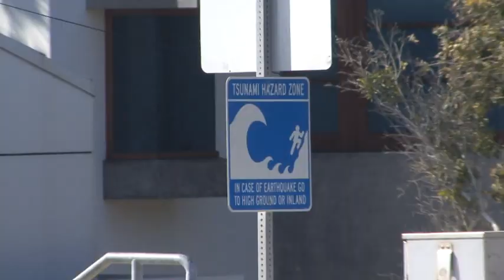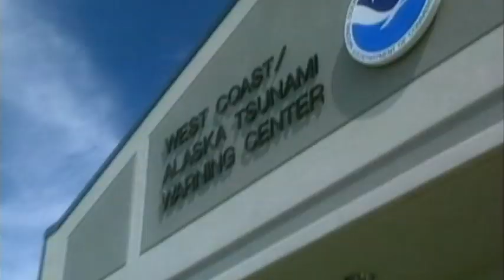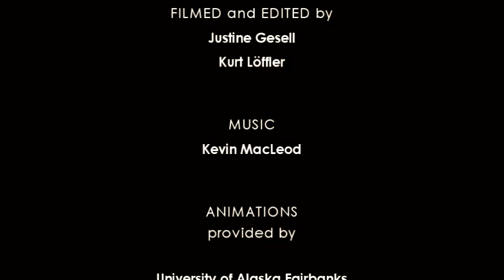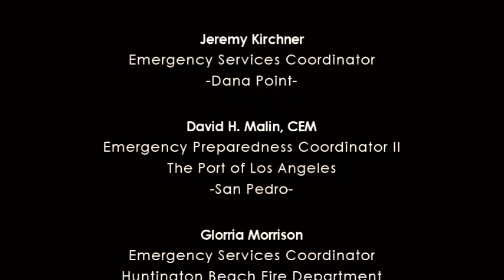Tsunami Preparedness in Southern California, USA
Tsunamis are a constant threat to the coasts of our world. Although tsunamis are infrequent along the California coast, it is possible and necessary to prepare for potential tsunami hazards to minimize loss of life and property. Community awareness programs are important, as they strive to create an informed society by providing education and training. Information and knowledge is the key to achieving (social) change.

This video about tsunami preparedness along the coast of Southern California distinguishes between a local tsunami and a distant event and focuses on the specific needs of this region. It offers guidelines for correct tsunami response and community preparedness from local emergency managers, first-responders, and leading experts on tsunami hazards and warnings who have been working on ways of making the tsunami affected regions safer for the people and communities on a long-term basis.

This video is a joint product of California Emergency Management Agency (CalEMA, formerly named OES California), Pacific Gas and Electric (PG&E), and the US Geological Survey (USGS).

Project Coordinator: Walter D. Mooney (USGS, Menlo Park)
Filmed and Edited: Justine Gesell (USGS, Menlo Park),
                                   Kurt  Loeffler (USGS, Menlo Park)